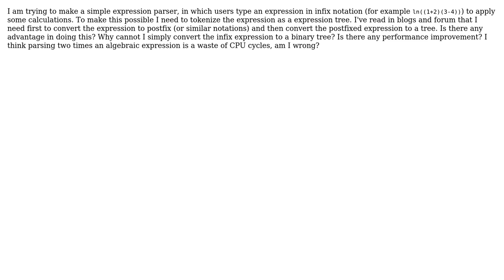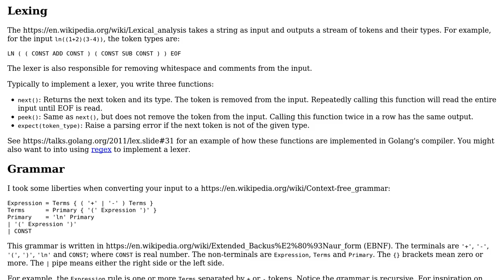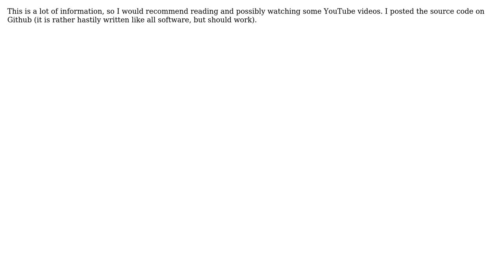Is it worth parsing an infix algebraic expression to postfix and then an expression tree?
Software Engineering: Is it worth parsing an infix algebraic expression to postfix and then an expression tree?

With thanks & praise to God, and with thanks to the many people who have made this project possible! | Content (except music & images) licensed under CC BY-SA | Music | Images & others | With thanks to user Ryan user Mael user JulianSoto and the Stack Exchange Network Trademarks are property of their respective owners. You are responsible for your own actions.